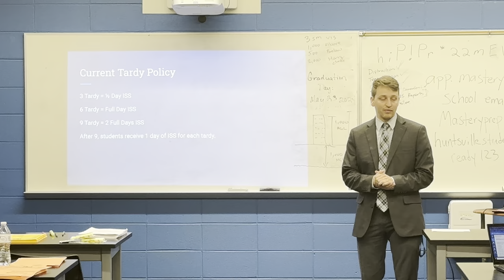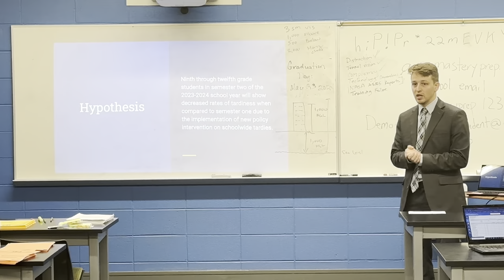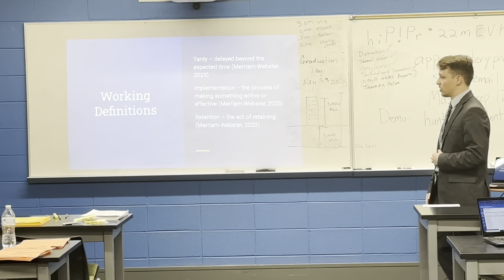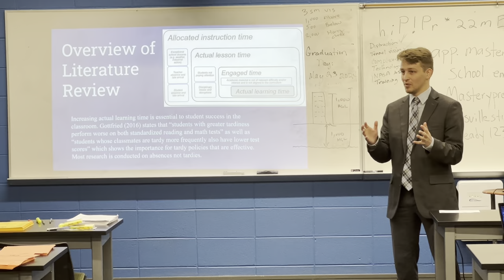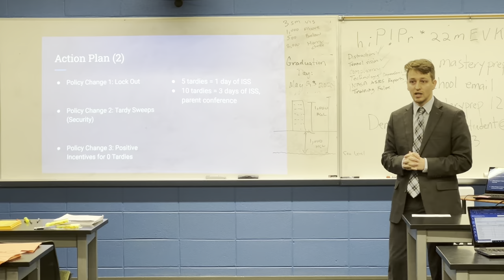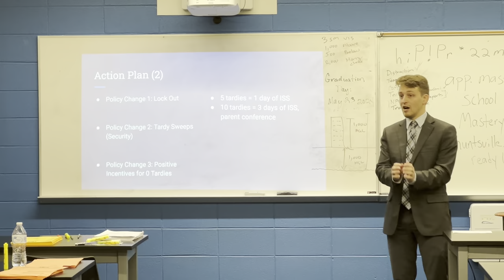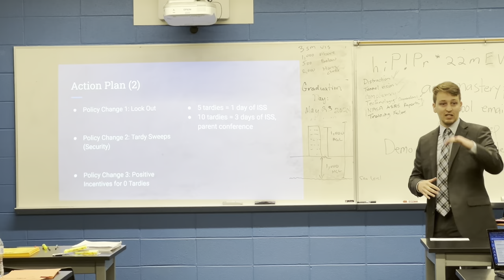Action Research Plan - Schoolwide Tardy Policies, Shankles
Action Research on Schoolwide Tardy Policy